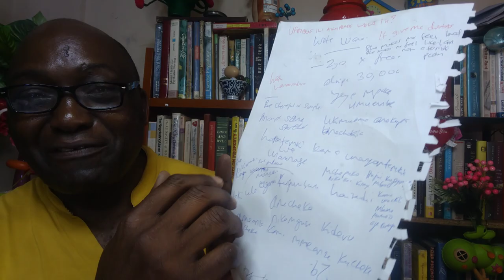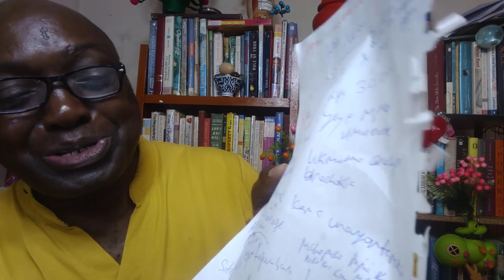Ufanyeje ile akupende peke yako tu? Habari mpya ni hii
UTACHOKA na kuumizwa iwapo unatumia mbinu zilizopitwa na wakati ,BREAKING NEWS ujanja uko hivi na ni rahisi UKIBISHA NIPIGIE 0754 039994